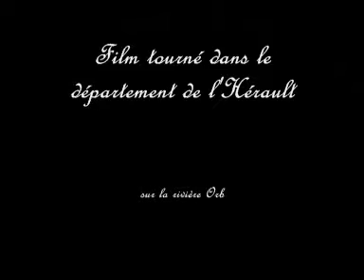Pêche à la mouche sur l'Orb.wmv